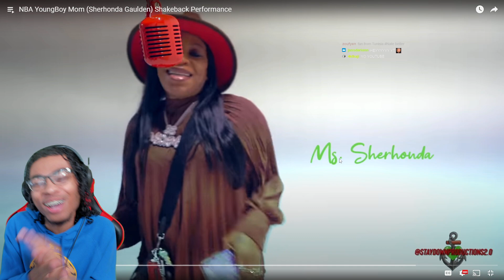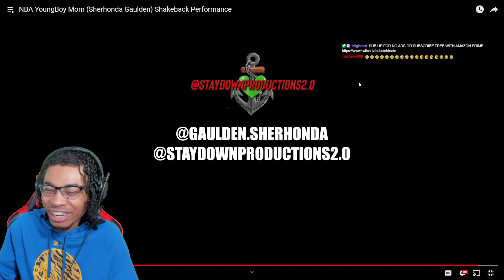BEST MOM RAPPER! NBA YoungBoy Mom (Sherhonda Gaulden) Shakeback Performance REACTION!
Welcome To NBT Nate Gaming channel !